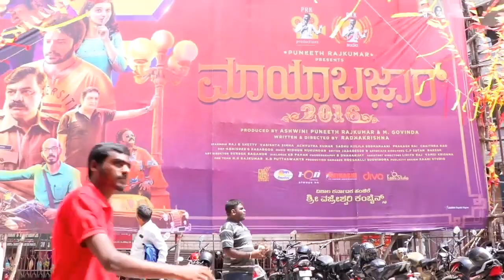"ಮಾಯಾಬಜಾರ್" ಹೇಗಿದೆ..? | Mayabazar 2016 Movie Review | Audience First Reaction | Cinisuddi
"ಮಾಯಾಬಜಾರ್" ಹೇಗಿದೆ..? | Mayabazar2016 MovieReview | AudienceReaction | Cinisuddi